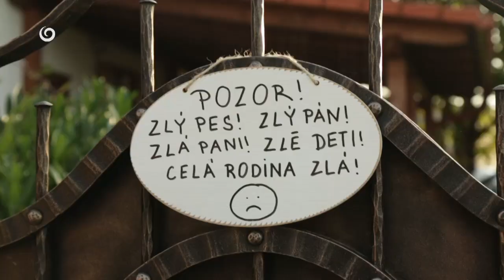NA CHALUPE (13.12.2020 o 16:50 na JOJke)